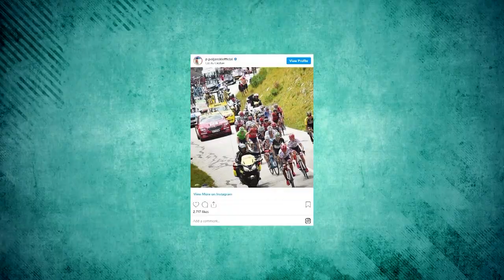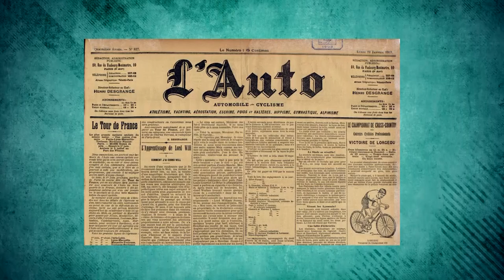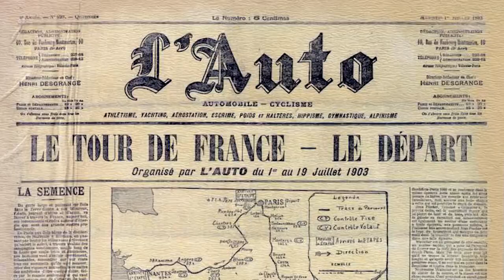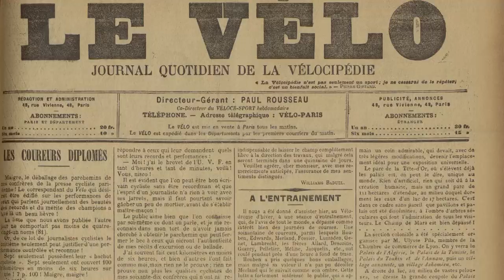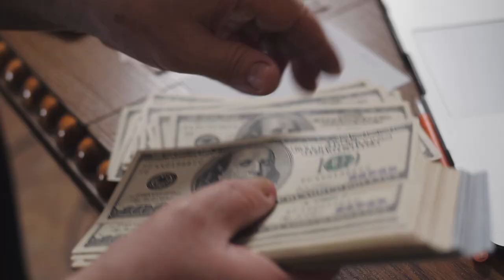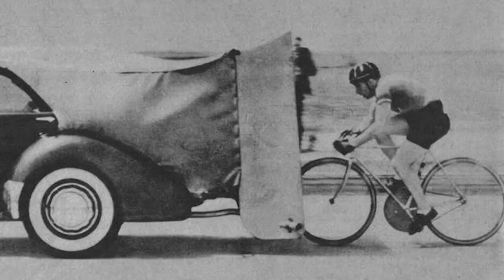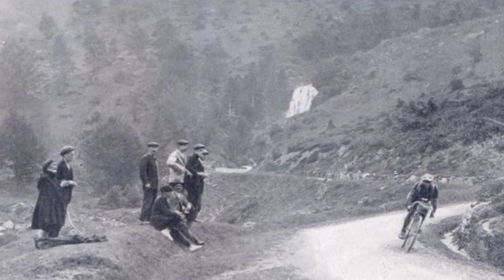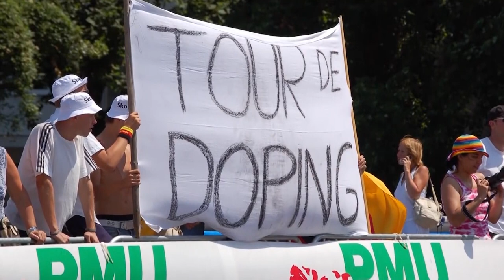Historia Tour De France.Wojowniczy Kolarze i Niebezpieczne Trasy.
Tak wyglądają nogi po tym, kiedy przez dwa tygodnie niemal bez przerwy jeździło się na rowerze. Wyobraźcie sobie – przed Wami cały tydzień jazdy, praktycznie bez chwili odpoczynku, w upale czy deszczu, na stromych, górskich podjazdach. W opisie zdjęcia polski kolarz Paweł Poljański wyjaśnił – „Po szesnastu etapach wydaje mi się, że moje nogi wyglądają na trochę zmęczone”. Cały ten ból od ponad 100 lat sportowcy znoszą w imię zwycięstwa w najtrudniejszym i najbardziej prestiżowym wyścigu kolarskim na świecie – Tour de France. 3500 kilometrów, 3 tygodnie jazdy z krótkimi przerwami i najsilniejsza konkurencja – to test na granicy wytrzymałości ludzkiego organizmu. Porozmawiamy dziś o tym, kto i dlaczego to wymyślił. Pokażemy Wam pierwszy wyścig Tour de France, opowiemy o szalonych kibicach, których wybryki prawie zakończyły historię wyścigu oraz o trasach, które sprawiły, że organizatorów nazywano tyranami. Na samym końcu dowiecie się z pomocą jakiego „tajemniczego środka” większości kolarzy udawało się dotrzeć do mety.